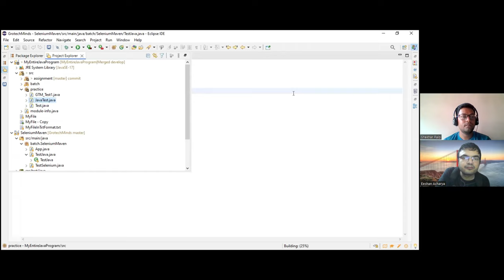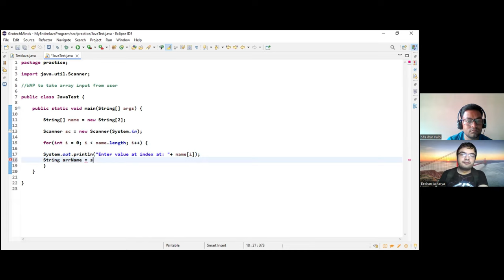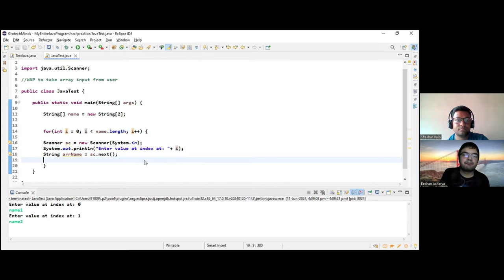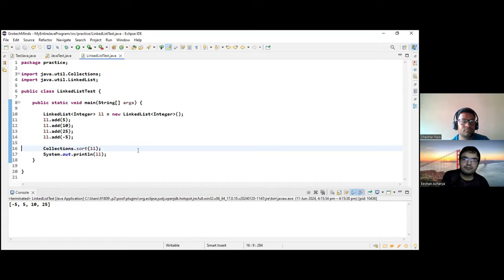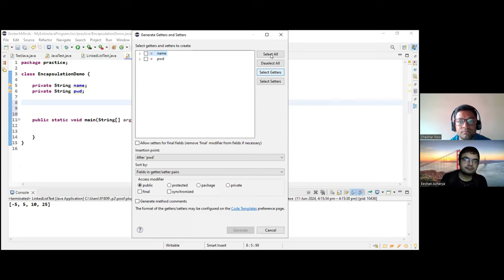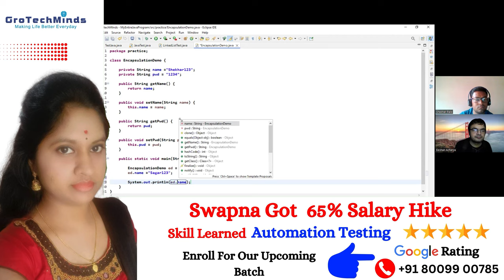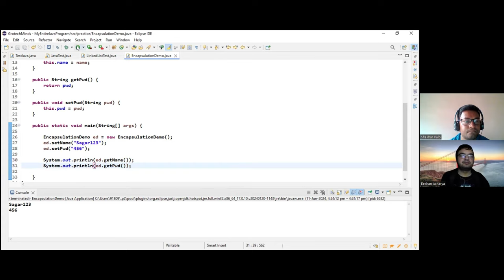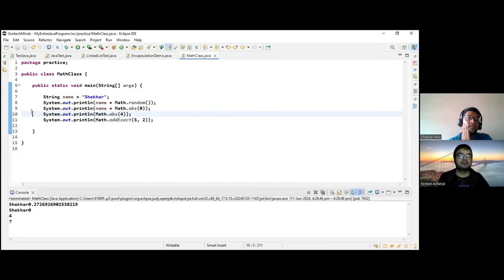Automation Testing Interview Questions and Answers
At  @grotechminds , we are offering Job Oriented Courses in the field of Manual Testing, Automation Testing, API Testing, SQL, Full Stack.